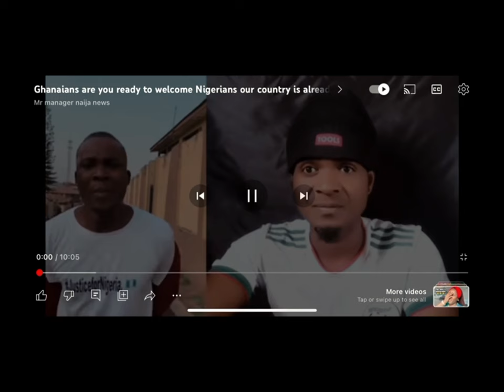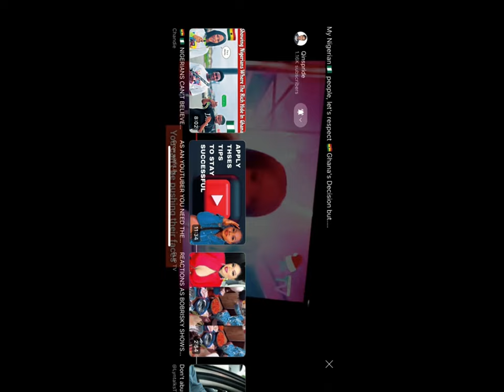THERE ARE TWO TYPES OF NIGERIAN ONE ALWAYS BELITTLE GHANA 🇬🇭 ONE SAVING NIGERIA 🇳🇬